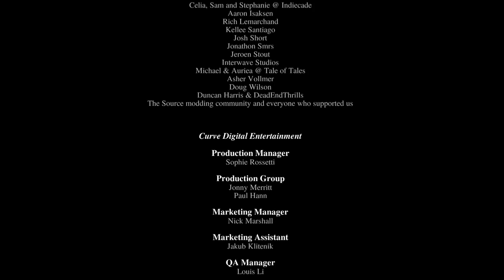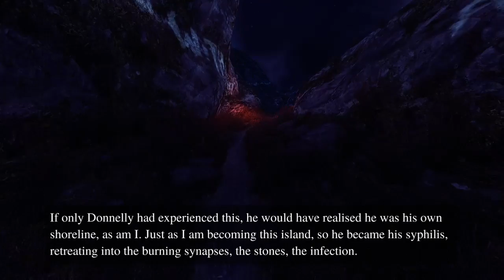Dear Esther: Landmark Edition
Dear Esther Review